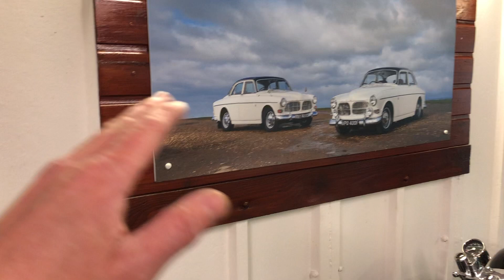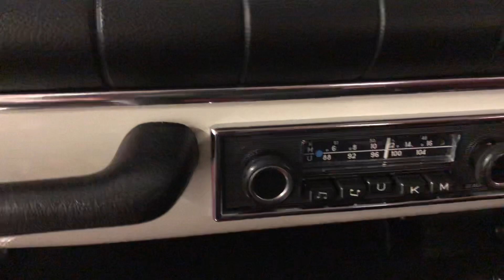Volvo Amazon 123GT walk around - one of the fastest and cleanest in U.K.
A quick tour of my Volvo Amazon 123GT.  Engine is one of the most powerful normally aspirated B20 red blocks ever built.  I will post up further videos of the car being tuned and running on the drag strip.  Please let me know about your Amazons in the comments below 👇

Make sure you check out DTB_Classics @Insta and @Facebook